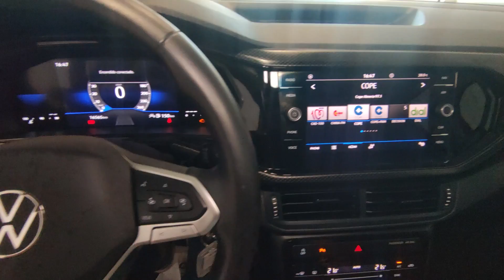Volkswagen T-Cross Advance 1.0 TSi 110cv 2023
🚗 **¡Tu nuevo compañero de aventuras!** 🚗
Presentamos el **Volkswagen T-Cross Advance 1.0 TSI 110CV 2023**, un vehículo seminuevo que lo tiene todo: potencia, eficiencia y estilo.
Este SUV compacto te ofrece una experiencia de conducción excepcional gracias a su motor TSI de gasolina y 110CV de pura emoción. 💥

🔹 **Año:** 2023
🔹 **Motor:** 1.0 TSI 110CV
🔹 **Combustible:** Gasolina
🔹 **Equipamiento avanzado**: Tecnología de vanguardia y máximo confort para todos tus trayectos.

¿Listo para dar el salto a la aventura? 🌍
Descubre todos los detalles y solicita más información aquí 👉 Más información: